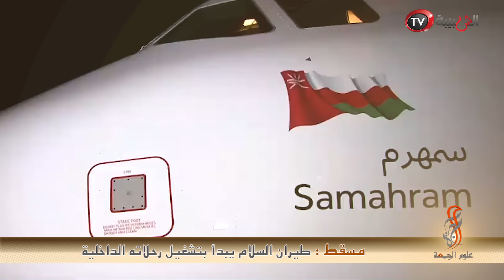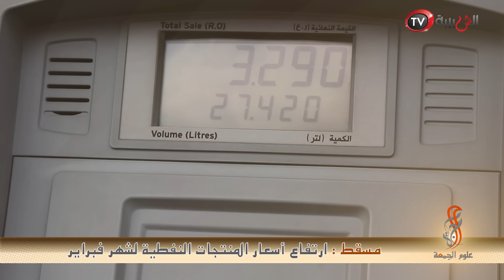«علوم الْـجُـمـعَـة» – أبرز الأحداث المحلية لهذا الأسبوع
مسقط: تكريم وثناء لأبطال «السيزم» والمنظمين / مسقط: طيران السلام يبدأ بتشغيل رحلاته الداخلية / مسقط: ارتفاع أسعار المنتجات النفطية لشهر فبراير / مسقط: قرار بتنظيم العمل الجزئي.. واقتصاديون يشيدون به / مسقط: السلطنة تستضيف «بطولة الأمم للانجراف» / للحصول على جميع النشرات حمل تطبيق "واتس علوم"